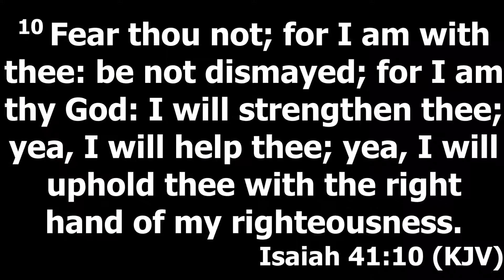Jimmy McKnight - 10.06.2019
Brother Jimmy McKnight teaches.